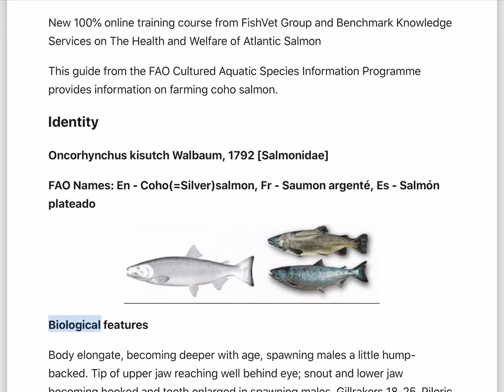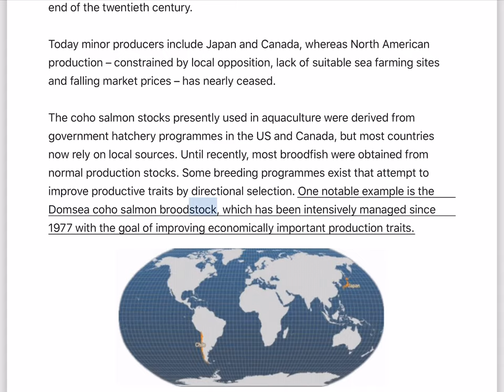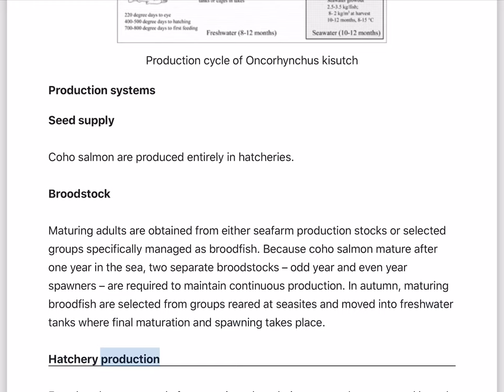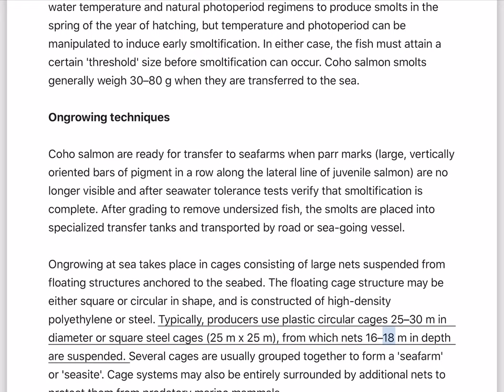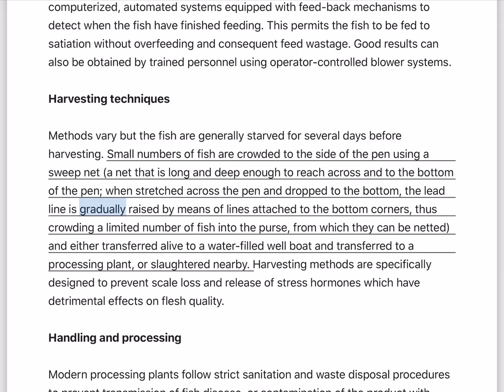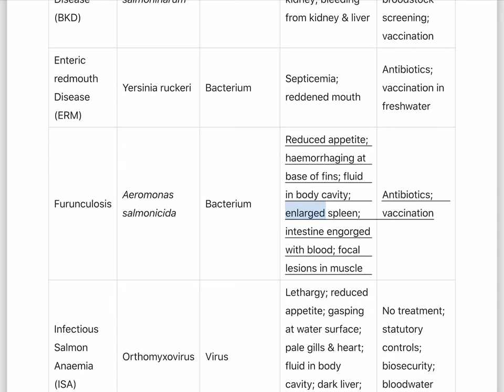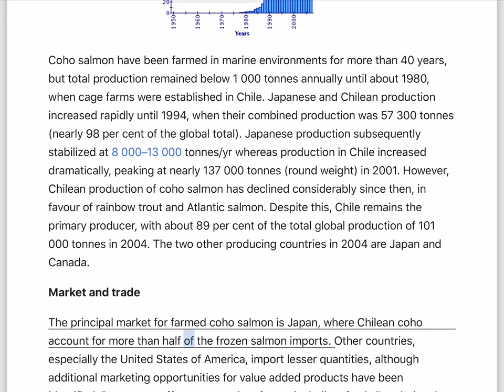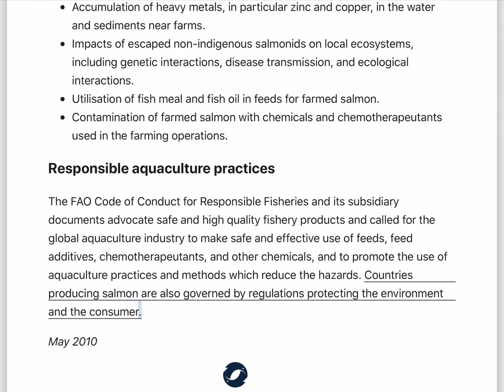How to Farm Coho Salmon